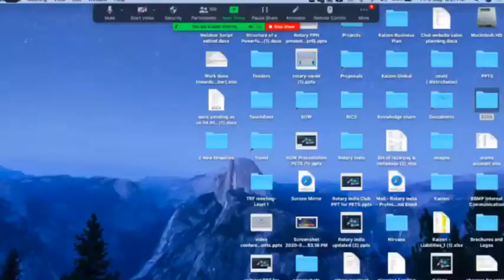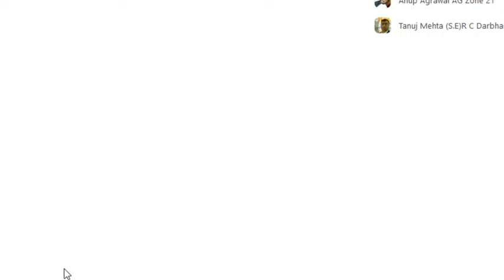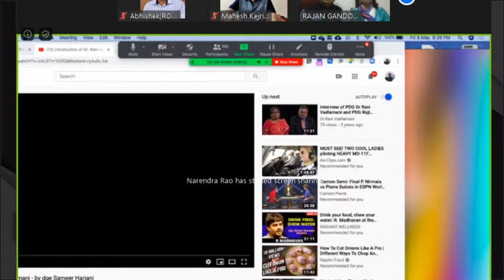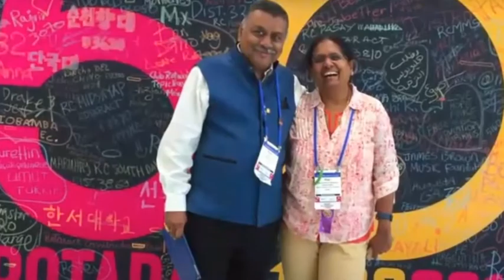Rotary International Director Elect Ravi Vadlamani Speech, PETS SETS (RY 2020-2021) District 3250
Rotary International Director Elect, Day 3